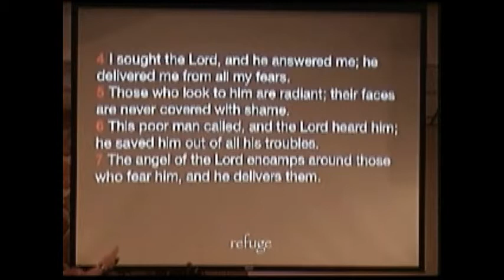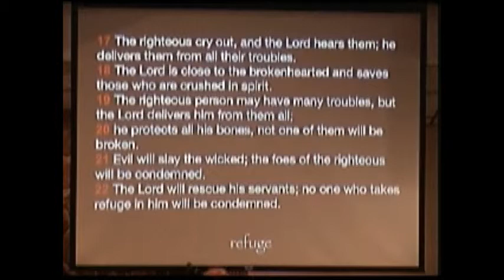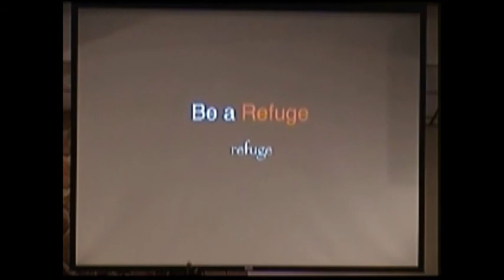2 15 15 5 Sermon:Refuge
Pastor Travis Zachary preaches the gospel at The Refuge on Sunday, February 15, 2015